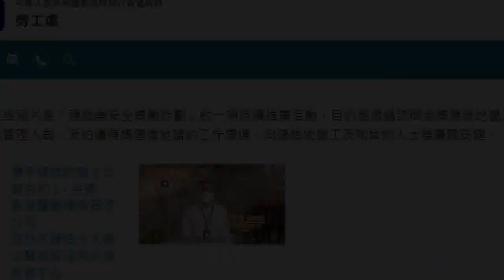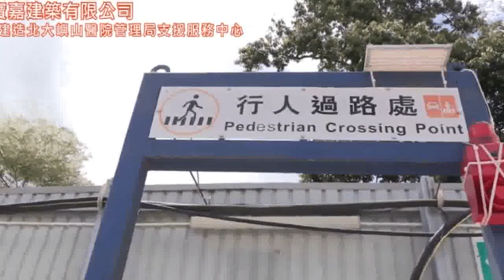東涌奪命工傷｜政府暫停涉事承建商競投資格 地盤曾獲安全金獎